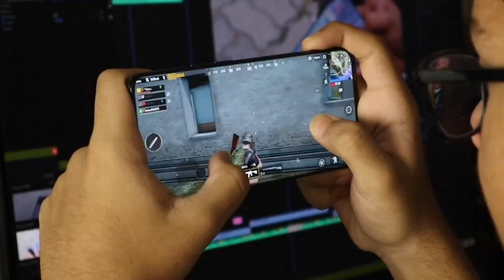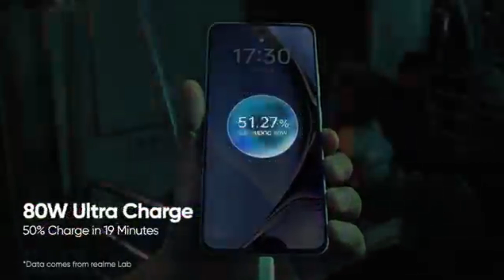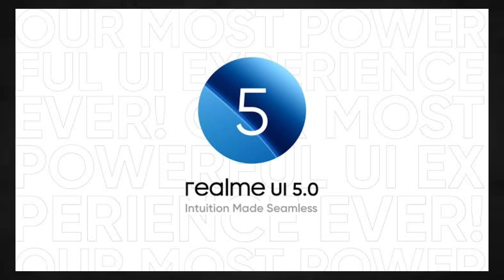Realme 13 Plus Official India Launch 🔥 | Realme 13 plus price| Realme 13 plus details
Realme 13 Plus Official India Launch 🔥 | Realme 13+ | Realme 13 plus price| Realme 13 plus details| realme13+

Realme 13+5g
Realme 13 series
Abhiraj tech